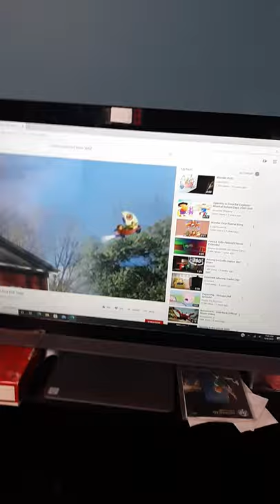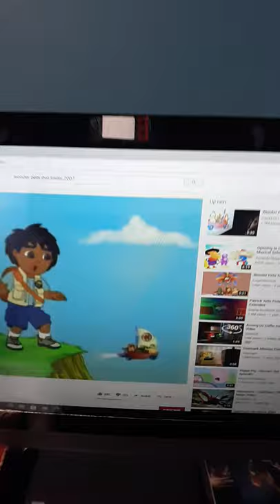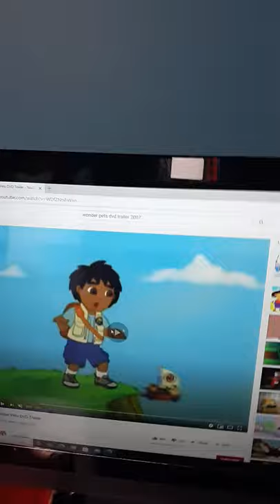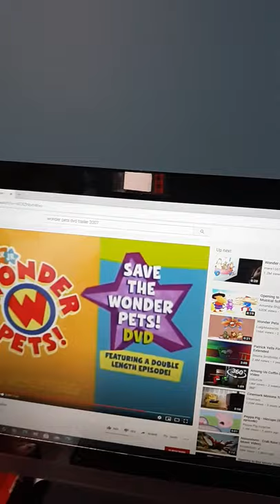Nick Jr. Hero Getter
I might make a Kamen Rider version of this...